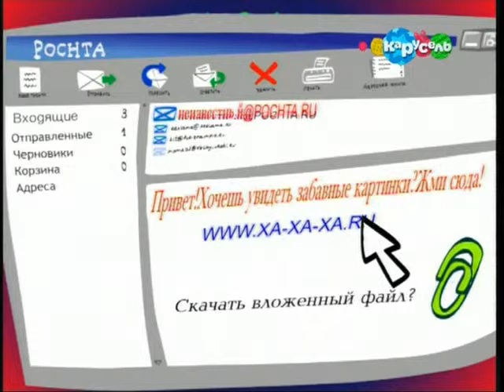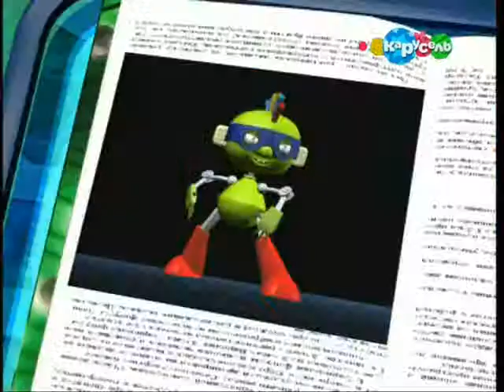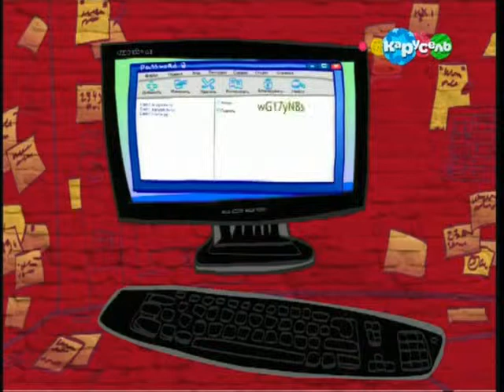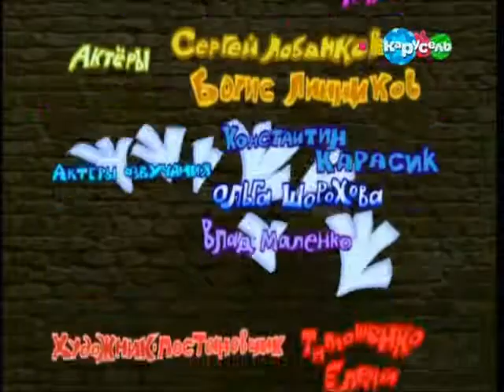Pochemuchka bezopasnost kompytera